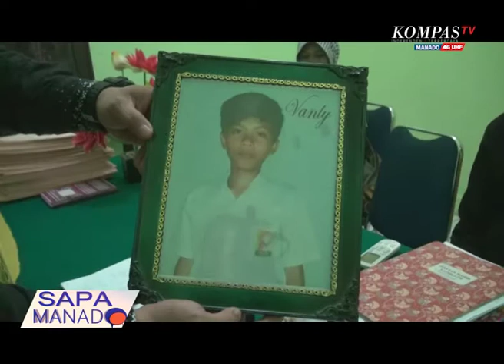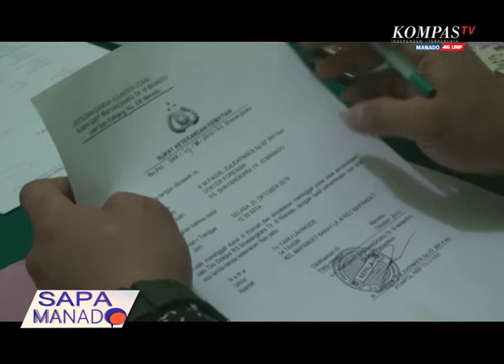KELUARGA ALM VANLY LAHINGIDE MENGADU KE DINAS PPPA